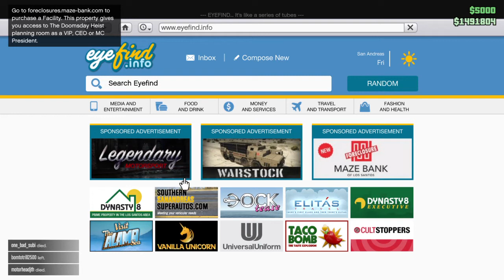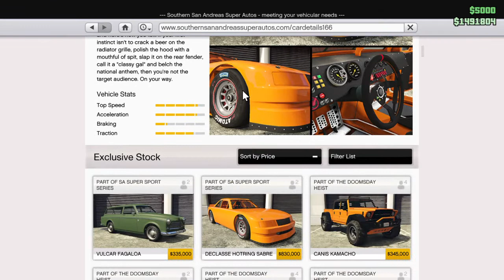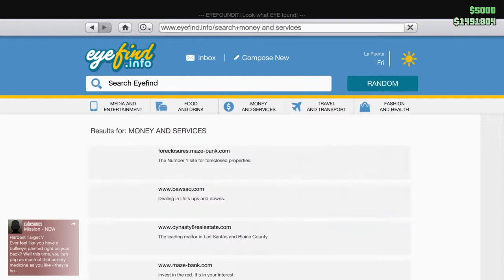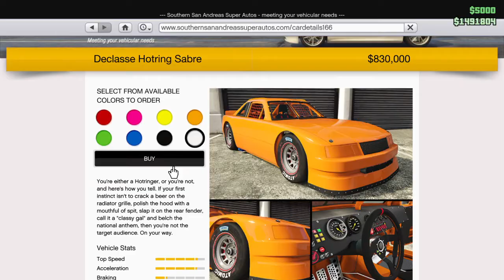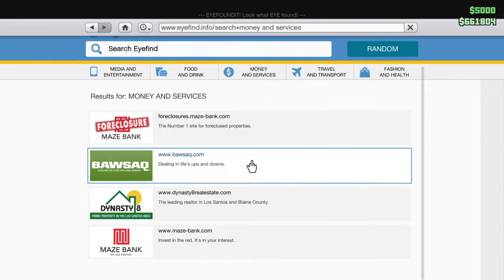GTA5 online - Hotring Sabre - buying, upgrading and winning 1st place